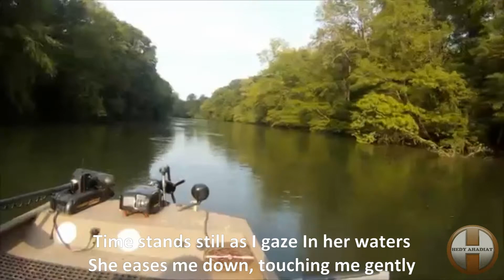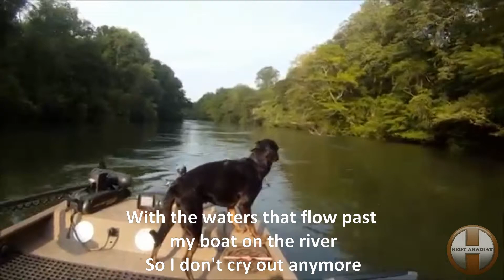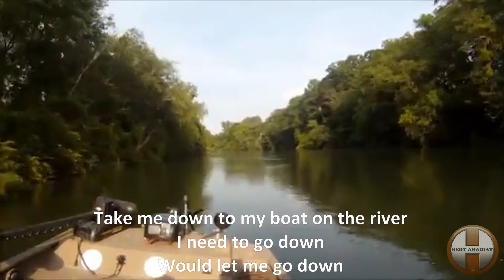On the river by boat